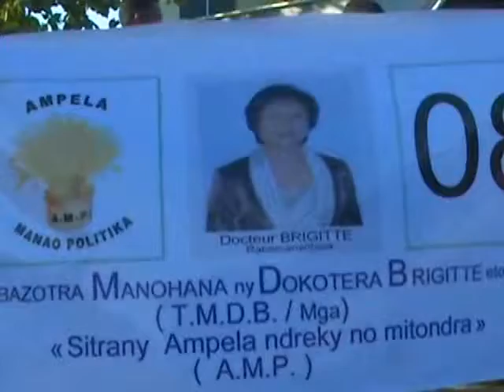Vaovao Fahafantaran'ny olona fiantombohan'ny fampielezan kevitra eto Mga